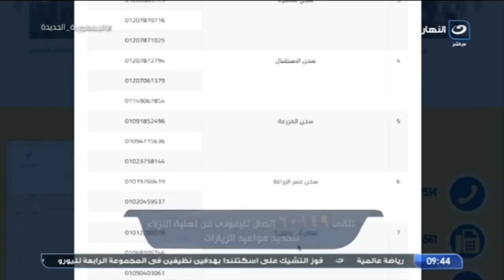آخر النهار | 14 يونيو 2021 - الشوالي يفجر مفاجأة عن لقاء الأهلي بالترجي- و اقتصار الحج هذا العام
- آخر النهار | 14 يونيو 2021 - الشوالي يفجر مفاجأة عن لقاء الأهلي بالترجي- و اقتصار الحج هذا العام وزير الدفاع و قائد الحرس الوطني الأمريكي - لقاحات كورونا